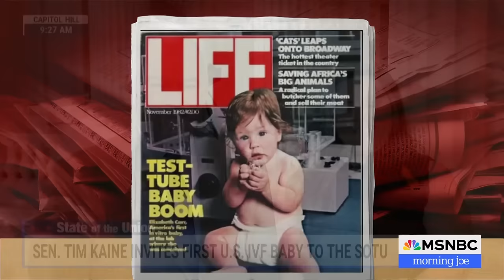Senator invites first U.S. baby born by IVF to SOTU, pushes for nationwide IVF protections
Sen. Tim Kaine, D-Va., along with Elizabeth Carr, the first baby born through IVF, join Morning Joe to discuss the president's State of the Union and pushing for nationwide IVF protections.